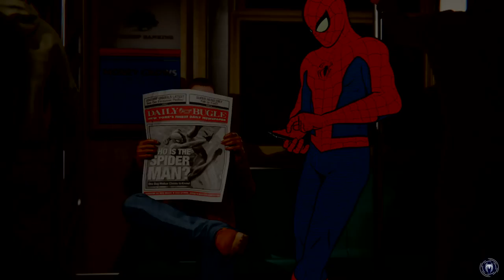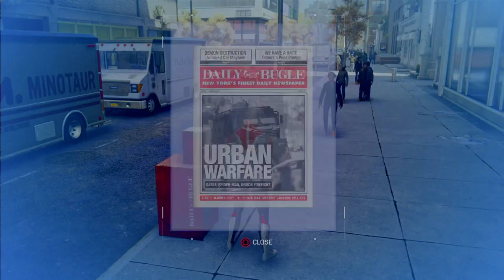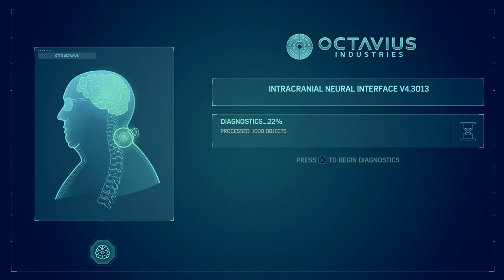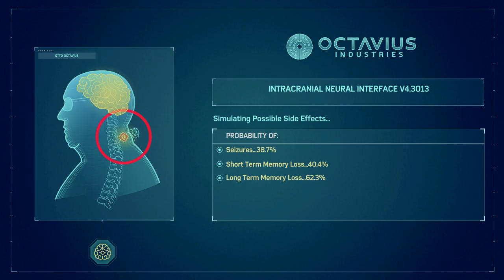neo_gamer's Live PS4 Broadcast